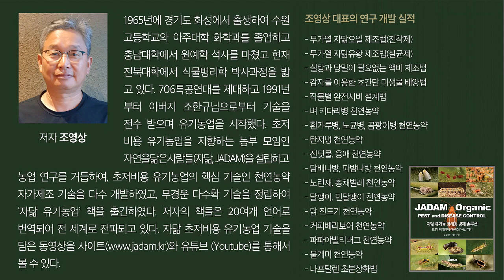이세리아 폭탄 완전 극복, 이런 황당한 방법이 통하네~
오홍부님의 자닮기사